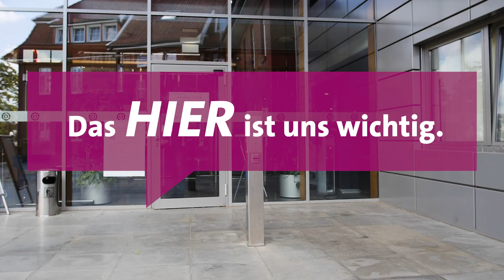Wahlwerbespot für die Bürgermeisterwahl 2021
Wir können es auch politisch! Für den Bramscher Bürgermeister haben wir 2021 innerhalb eines Drehtages einen Wahlwerbespot gedreht. Auch das Konzept und die inhaltliche Ausgestaltung lag mit in unserer Verantwortung. Das Ergebnis ist neben einem guten Wiederwahl-Ergebnis auch zahlreiches positives Feedback für die authentische Darstellung von Herrn Pahlmann und seinen Themen.

Du möchtest Wahlwerbung in Osnabrück, Münster und Umgebung machen, die sich abhebt?

Video & Idee: Markus Noldes